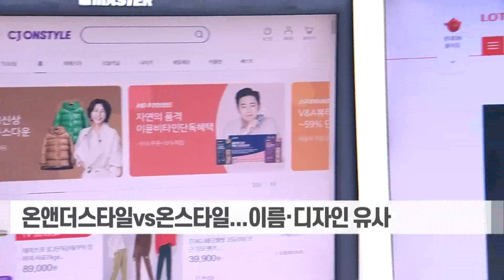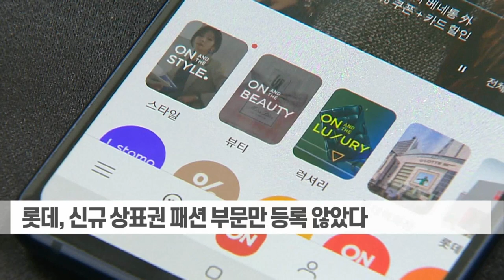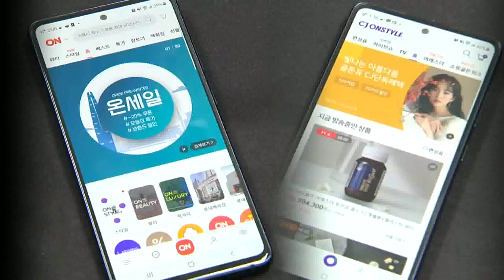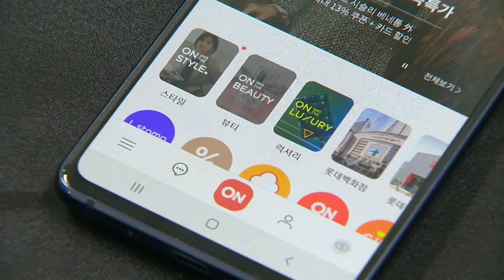'표절 아니라더니'... CJ 법적대응 경고에 백기든 롯데 (20221220)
롯데의 신규 패션 플랫폼이 CJ의 대표 패션 플랫폼을 표절했다는 의혹 이데일리TV가 단독 보도했는데요. 당시 롯데는 표절이 아니라고 강하게 부정했지만, CJ가 법적대응을 예고하자 결국 브랜드 전면 수정에 나서며 꼬리를 내렸습니다. 문다애 기자의 보도입니다.

CJ의 상표권을 표절했다는 의혹을 받은 롯데가 결국 브랜드를 전면 수정키로 했습니다.

롯데는 이달 27일자로 패션 플랫폼 '온앤더스타일(ON AND THE STYLE)'의 브랜드 이름과 로고 디자인 모두 교체한다고 밝혔습니다.

브랜드명은 '온앤더스타일'에서 '온앤더패션'으로, 로고는 CJ가 법적 권리를 가지고 있는 '보라색 원형 디자인의 반복적인 사용'을 쓰지 않기로 했습니다.

지난달 출시된 롯데의 '온앤더스타일'은 CJ의 대표 유통 플랫폼이자 패션 사업자인 'CJ온스타일(ONSTYLE)'과 이름부터 로고 이미지 등 특유의 디자인 콘셉트까지 매우 유사하다는 지적을 받았습니다.

롯데가 지난 2003년 CJ가 상표권으로 등록한 '보라색'을 사용한 '원형 디자인의 반복적 사용'을 그대로 따라한데다, 광고 영상에선 아예 '온스타일'이라고 표기해 CJ로 오인할 소지가 컸기 때문입니다.

또한 롯데가 올해 온라인 플랫폼 상표권 3가지 중 문제가 될 것으로 보이는 패션 부문(온앤더스타일)만 등록하지 않은 사실도 드러나며, 상표권 중첩 가능성을 이미 인지했던 것이란 의혹도 있었습니다.

논란 직후 롯데는 표절이 아니라고 반박했으나, CJ 측이 후발 주자인 롯데가 소비자를 유인하기 위해 브랜드 이미지를 무단으로 차용한 '상표권 침해'라며 법적대응을 예고하자, 결국 백기를 든 겁니다.

롯데는 "대승적인 차원에서 양보하기로 했다"며 "애초에 논란이 있기 전부터 이름을 좀 더 직관적으로 변경하려고 했다"고 밝혔습니다.

하지만 롯데가 표절 논란 이후 문제가 된 광고영상을 삭제하는 등 수습에 나선 것을 미뤄보면, 자체적으로도 이미 문제 소지가 있다는 점을 인지했던 것으로 보입니다.

특히 이러한 롯데의 결정은 롯데그룹의 공식인사가 있었던 지난 15일 내려졌습니다.

이전까지 별다른 입장을 내지 않다가, 새로운 인사를 단행하며 불똥이 튈 것을 우려해 부랴부랴 조치에 나선 것이란 비판이 나옵니다.

CJ 측은 롯데가 전면 수정에 나서며 한 발 물러난 만큼, 더 이상의 법적 조치는 하지 않기로 했습니다.

전문가들은 이번 논란에 대해 "기존 브랜드들의 존립이 달린 문제이자, 시장 전체를 저해하는 행태"라며 지적했습니다.

[이은희/인하대 소비자학과 교수]"부당한 표시의 대표적인 사례다. 어떠한 상표가 소비자한테 인지도와 친숙도, 호감도를 가지게 되기까지 수 많은 상품을 판매하면서 오랜세월 구축한거거든요. 롯데정도 되는 회사가 이러식으로 로고를 만든다 이런건 정말 부끄러워해야 하는 일 아닌가"

나아가 소비자를 기만하는 행태라고도 목소리를 높였습니다.

[이은희/인하대 소비자학과 교수]"소비자들에게도 착각과 혼란을 불러 일으킨 것이다. 지금의 소비자들은 윤리적인 부분도 중요하게 생각하기 때문에 그런 기업에 대해 안좋게 생각해요 궁극적으로."

이번 논란은 일단락됐지만, 이전에도 수 먆은 미투 제품을 양산한 후 업계 1위의 막강한 유통망을 활용해 시장을 잠식해오고 있다는 의혹이 처음이 아닌 만큼, 상표권 인식에 대한 롯데그룹 전반의 자성이 필요해 보입니다.